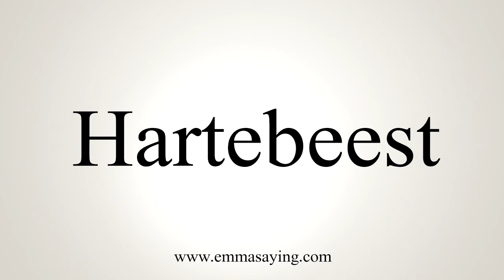How To Say Hartebeest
Learn how to say Hartebeest with EmmaSaying free pronunciation tutorials.